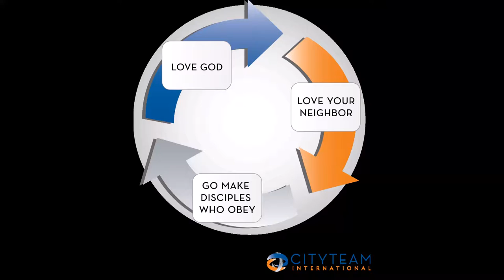Movement Insights with Roy Moran Part 3 on DMM Resources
Roy Moran is the founding pastor of Shoal Creek Community Church in Kansas City and author of Spent Matches. You can read more about him and Disciple Making Movements on his blog